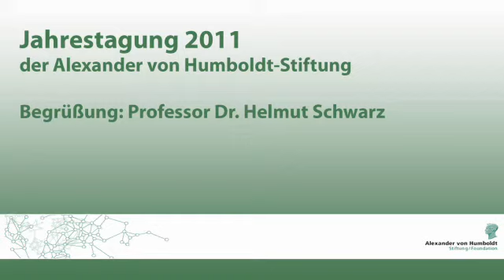Festrede des Präsidenten Prof. Helmut Schwarz - Jahrestagung 2011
Jahrestagung der Alexander von Humboldt-Stiftung 2011

Präsident der Alexander von Humboldt-Stiftung Prof. Helmut Schwarz